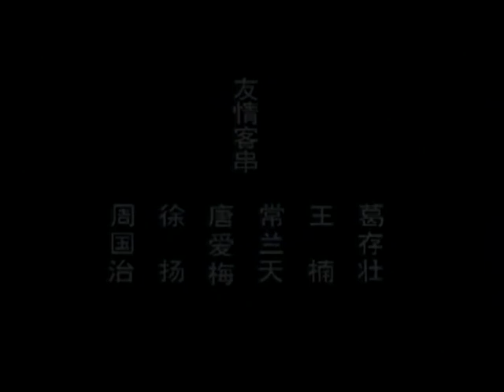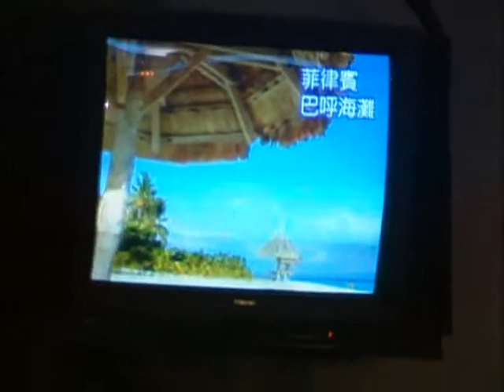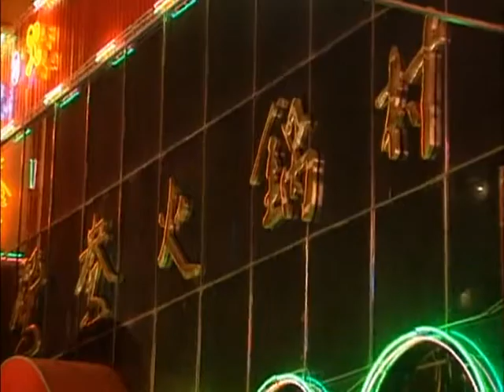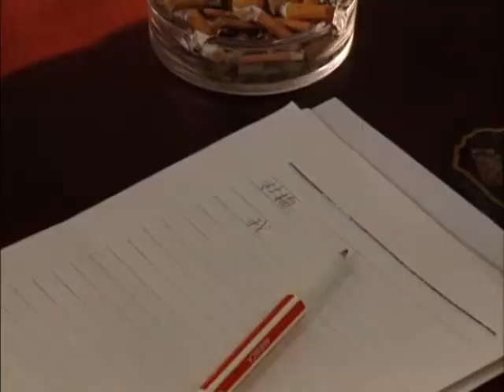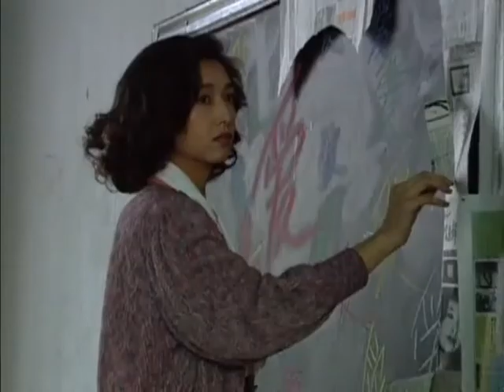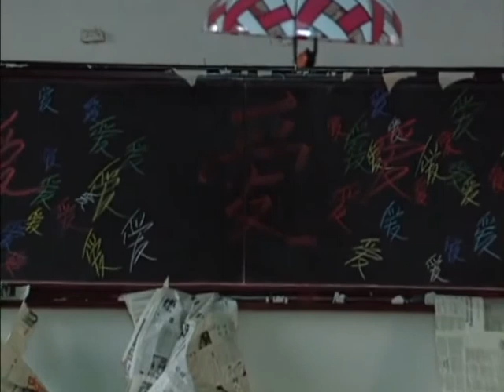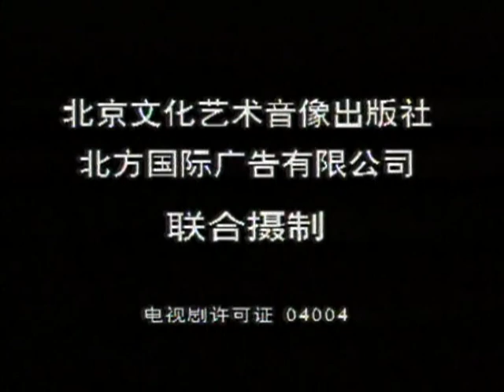过把瘾 第08集 言情电视剧 1994年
《过把瘾》是由王朔《过把瘾就死》、《永失我爱》、《无人喝彩》等三部小说改编，赵宝刚执导，李晓明、黑子编剧，王志文、江珊主演的一部八集电视连续剧。
该剧演绎了主人公方言与杜梅从相识、相爱、相斥、相离、相信，以至到最后再次相聚的故事。
这当中充满了沟沟坎坎、恩恩怨怨、磕磕绊绊。然而这部电视剧却没有太多过于刻意的煽情，没有整天哭哭啼啼，没有在几个人三角恋之中绕来绕去，没有把婚姻作为爱情的结束。它像极了真实的故事，但却不乏浪漫。
王志文、江珊过了把夫妻瘾，赵宝刚过了把言情瘾，王朔过了把电视瘾，《过把瘾》，只看一遍不过瘾，爱情永不过时，常温常经典，永不褪色，常看常新。